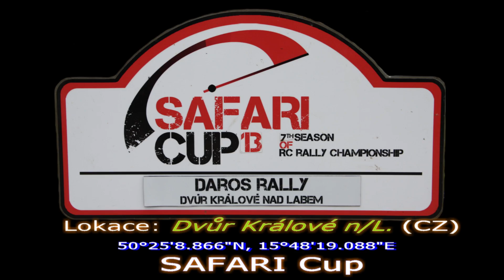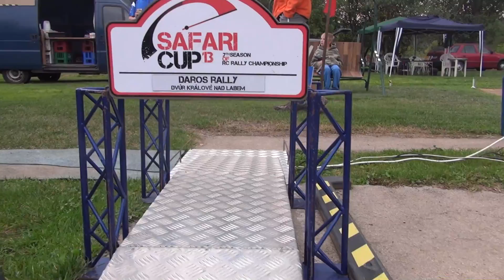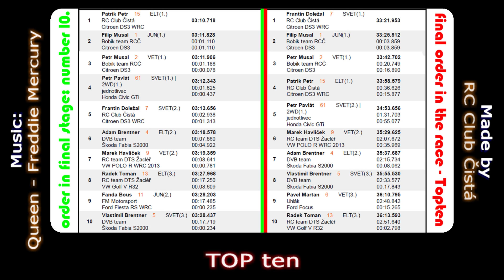DAROS Rally - RC Rally 2013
DAROS Rally byla již sedmým závodem SAFARI Cupu. Na jezdce čekaly opět velmi tvrdé, prašné a náročné rychlostní zkoušky.
  DAROS Rally was the seventh race SAFARI Cup (Czech Republic - East). On the drivers waited again very hard, dusty and challenging stages.
Camera: Frantin and Patrik; Cut: Frantin; Music: Hammerfall, Queen - Freddie Mercury; Director: Frantin; made